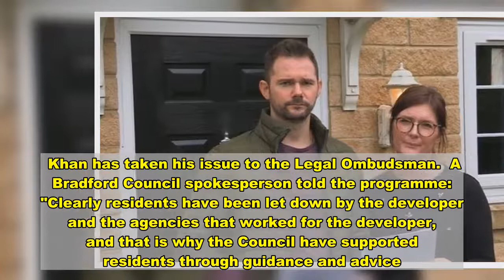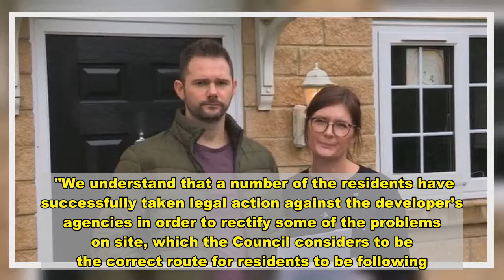First time buyers discover their home is worth absolutely nothing - News Today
A couple have spoken of their devastation after discovering their first home is almost worthless due to a building error in 2014.  Chris and Steph Oliver bought a three-bed new-build property in Bradford for £130,000 six years ago using the Government's 20% Help to Buy scheme.   In 2015, when their mortgage term expired, they discovered there was a major problem with the development, the Mirror reports.   The couple, 34 and 29, were told they could not remortgage because the building had not been completed in line with building regulations.   Speaking on today's BBC One Rip Off Britain programme, Chris said: "It’s a mess. We feel let down by the systems in this country.   "There’s been so many people who we should have been able to trust and rely on and no one wants to help."    In February, Sherwood Homes - the firm behind the development - went into administration, leaving the families with thousands of pounds worth of work uncompleted.  "We tried to contact Sherwood Homes. There was no reply. They stopped answering phone lines and emails. We were in a state of panic," Chris said.  Sadly, Chris and Steph are not the only people affected by the issue.  It's now emerged that all 13 homes in the new-build estate in Bradford are facing the same devaluation issue.   Adeel Azfal, 27, who lives with his partner and daughter Anya, 2, bought their house for £175,000 in June 2016.  "We’ve got a young family. My partner doesn’t work so we are tied into what we thought would be our forever home," he said.  "When we realised it was worth nothing it was a shock.  "I’m in £150,000 worth of debt to my mortgage provider and I’m paying for a house that’s worth nothing at all."  One of the main issues is that the estate backs onto a former landfill site.  While the site hasn’t been active for more than 40 years, the council says it still emits toxic methane gas, which can be lethal when combined with other gases.  The builders were supposed to fit a protective membrane under the floors of each house, but the residents have no proof that it was fitted correctly or even completed.   Hamid Khan bought one of the properties for £180,000 in 2016.  He believes the membrane was correctly fitted at the time, however due to lack of paperwork, the only way to prove it is by ripping up the flooring.  "You can only verify it if you break the whole floor. It doesn’t make sense.  "You’re so close to a landfill site and to not install a gas membrane and not install correctly.  "It’s just unheard of."   New-build solicitor Gary Rycroft said the residents should take action against their conveyancing solicitors.  "The conveyancing solicitor on the face of it hasn’t spotted various issues you would expe